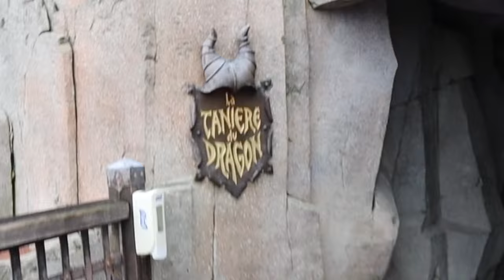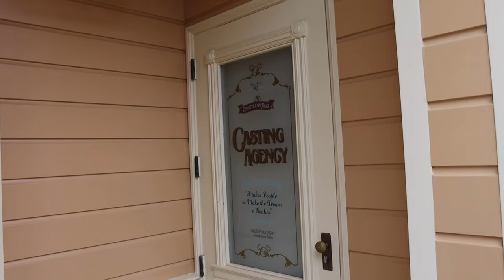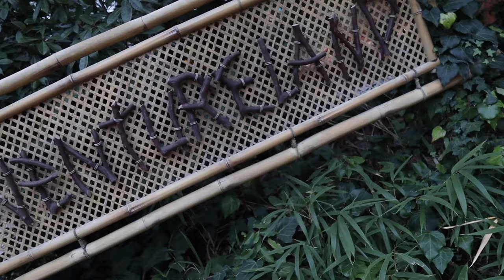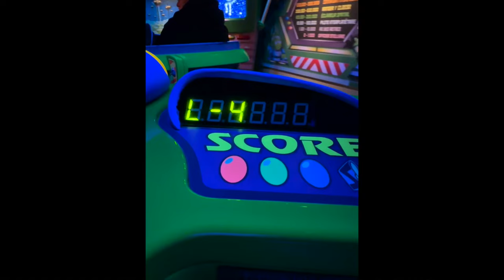DISNEYLAND PARIS VLOG |30th celebration Grand Finale! Disney D light | lion king show | Illumination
s Disneyland Paris’s 30th anniversary comes into its grand finale I check out some of my favourite parts one last time! From Dream… and shine brighter in central plaza, to the lion king show - Rhythm of pride lands. We also ride some classic attractions for our 30 Year celebration! phantom manor, big thunder mountain and Pirates of the Caribbean are all on the list! Lastly we end our night with Disney D light a drone and light show and laminations, a fire work show on sleeping Beauty castle!

More from One Manc's Dream

Walt Disney World Vlogs

🎄Epcot, Space 220 & Magic Kingdom

Jan 2022

Disney Cruise Line Vlogs

Disney Magic cruise - Norway series 🇳🇴 2022

The Disney Dream

New to One Man’s Dream?

I’m Jonny, a family friendly Vlogger from the U.K. I create videos from Walt Disney World, Disney Cruise line, Disneyland Paris , Disneyland Resort California, Universal studios and a hand full of U.K. theme parks & attractions throughout the year.